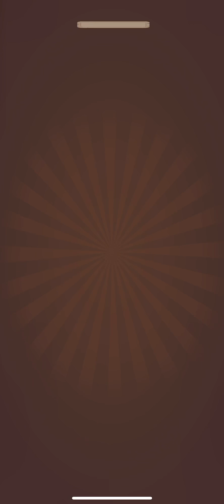TINTIN MATCH - iOS - First Gameplay - iPhone 11 Pro Max